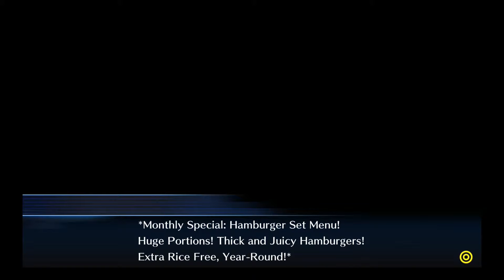Digimon Story Cyber Sleuth Playthrough Part 32! Team Rebels (PS4)